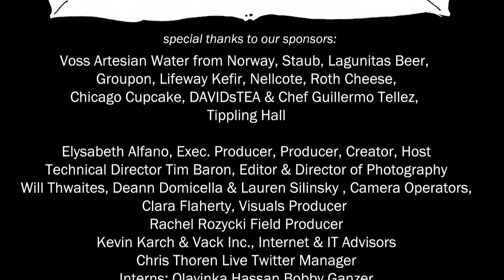Jazz Great Frank Catalano Performs on The Dinner Party